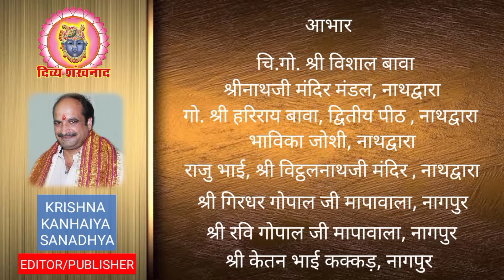सप्त स्वरुपोत्सव की श्रीनाथजी में भावना। आज का सप्त स्वरुपोत्सव मेवाड़ में सर्वप्रथम किसने करवाया था?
कल श्रीनाथजी में लाल घटा के दर्शन। देश-विदेश की पुष्टिमार्गीय हवेलियों से आज के दर्शन।
20 DEC 2023. Shrinathji Darshan. Shrinathji Temple Nathdwara. sapt swarupotsav. Lal Ghata. Cold. Sardi. Low Tempreture. Weather at Nathdwara. Shri Gokulnathji ka Usav. Saubhagya Saunth. Darshan Timing. Darshan Time. Special Shringar. Raag. Seva. Cold. Cold at Nathdwara. Winter. Madan Mohanji Mandir. Pushti Srishti. Shri Yamunaji. Pichhwai. Sanatan. Dharm. Pushtimargiya Video. Shri Girirajji Darshan. Navneet Priyaji. Shri Vitthal Nathji. Shri Dwarikadhishji. Sudarshan  Chakra. Vallabhacharyaji. Baithak. Kirtan. Hindu Temple. Lord Shreenathji. Special Shringar. Shri Krishna. Lord Krishna. Shrinathji Today Darshan. Shrinathji Mandir Nathdwara. Tilkayat.  Gaushala. Shrinathji ki gaushala. GVN. Shrinathji Gaushala. Alkapuri Haveli. Vallabhnidhi Haveli. Malad Haveli. Shyamkunj Haveli. Nandalay Haveli. Vrajbhumi Haveli. Vallabhdham Haveli. Goswami Haveli. Hindu Mandir. Nathdwara Haveli Nairobi. Vallabhdham Haveli. Shrinathji Charan Choki Udaipur. NRI. Vaishnav Special.

Topics covered
1)Shreenath ji bhajan
2)Shreenath ji song
3)Shreenath ji aarti
4)Shreenath ji
5)Shreenath ji status
6)Pushtimarg ke sare
7)prachin mandir
8)Pushtimarg prasidh temple
9)pushtimarg ke sabse important temple
10)pushti shringar
11)shreenath ji shringar
12)ajj ke shringar

Language-hindi